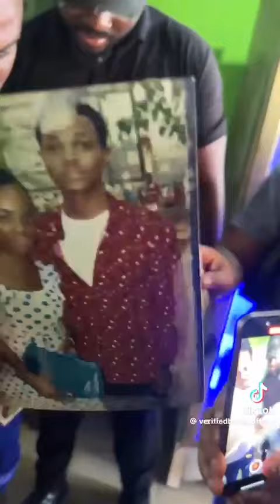Blord pays a visit to his university Anambra state university (COOU) Nigeria🇳🇬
Blord pays a visit to his university since after he graduated 2018